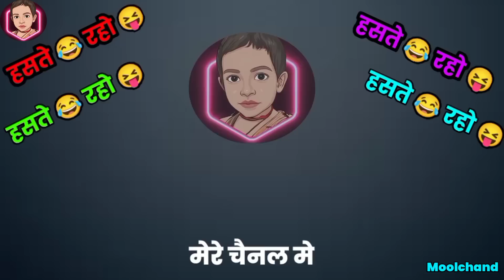सारा भाटो के मछरी🐬 पार्टी 😛 // छत्तीसगढ़ी कामेडी 😜 // machari sag 😝 // by Moolchand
( मेरे चैनल में आप सभी का तहेदिल से स्वागत है )
👉हंसने हंसाने 🤣 से हम शारीरिक एवं मानसिक रूप से स्वास्थ्य 🙋 रहते हैं ! तो कृपया हंसने और हंसाने पर कोई कंजूसी न करें धन्यवाद 🙏😂🤣😆😀🤓😂
             इसीलिए हमने आपको हंसाने के उददेस्य से   ( bilva) चैनल बनाया हैं! जिसमे आपके लिए छत्तीसगढ़ी कॉमेडी से भरपूर 😝 वीडियो अपलोड किया जाता हैं ऐसा सीजी कामेडी वीडियो कही और देखने को नही मिलेगा😝 //

     आप इसी तरह के कॉमेडी 😆वीडियो 🎬 देखना सुनना पसंद करते हैं तो मेरे चैनल MOOLCHAND को subscribe कर के 🔔 घंटी दबा दे 👆 आपके लिए subscribe करना बिलकुल फ्री है ताकी मैं जब भी वीडियो 🎬 अपलोड करू तो सबसे पहले नोटिफिकेशन 🔔 आपको मिल सके और आप मेरे वीडियो का आनंद ले सके ✌️ धन्यवाद 🙏🌺🌹🌷🌻🏵️

( वीडियो अच्छा लगा हो तो लाईक 👍 कमेन्ट 💬 और शेयर ↗️ जरूर करें आप का दिन सुभ एवं मंगलमय हो🌹✌️🌷)

Jai Johar
  Jai Chhatisgarh

( कॉमेडी से भरपूर  वीडियो का लिस्ट 👇👇)

टीप :-
इस वीडियो का उद्देश्य किसी जाति, धर्म या किसी सांप्रदाय की भावनाओं को ठेस पहुंचाना नहीं है, इस वीडियो में दिखाएं गए सभी पात्र पात्राएं काल्पनिक है, इसका वास्तविकता से कोई संबंध नहीं, यह केवल मनोरंजन के उद्देश्य से बनाया गया है।

मेरे चैनल में आप लोगों का बहुत बहुत स्वागत है  🙏🙏🙏🙏🙏🏾🙏🏿🙏🏻🙏